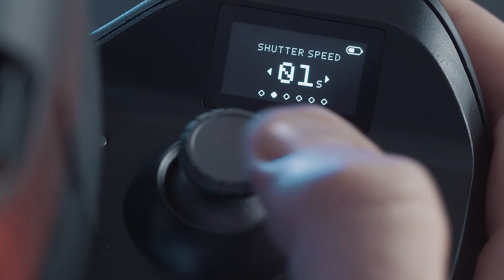How to setup a Time-Lapse on Arc II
In this video we go over the settings and procedure of how to set up a Time-Lapse on the Arc II unit.

For more information on the 4-axis Motion Control Systems from Rhino, check out this